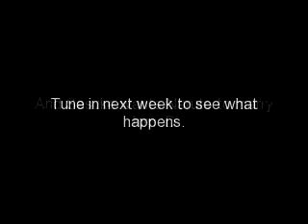Naruto Chat 2.04~ And I pick...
Well, its Saturday and the new chat is up. Its long, and towards the ending the final songs ends so you have no music but tis ok. You really dont need it. The chat is so bizarre and wonderful, and it has a twist. You get to meet my girlfriend. Melmel is out of the closet, and the oogy boogy man shows up... well, just watch the chat and see where this leads to...